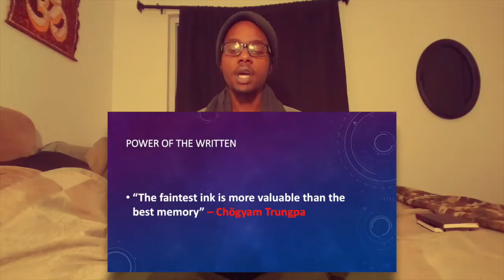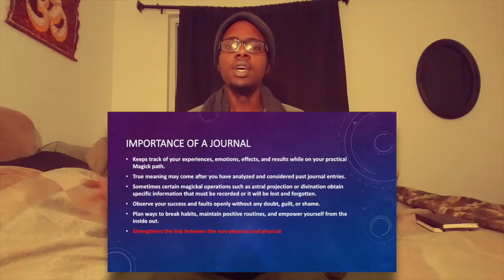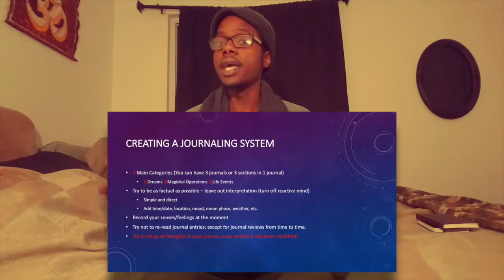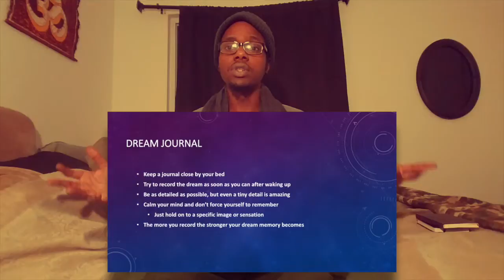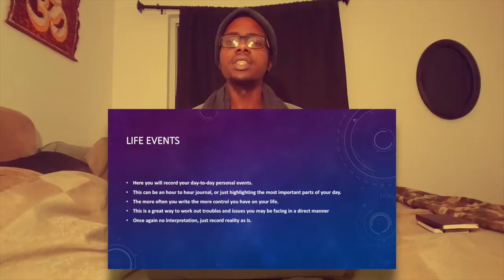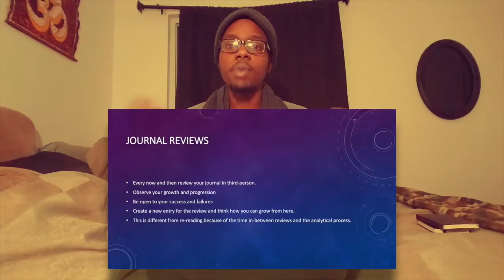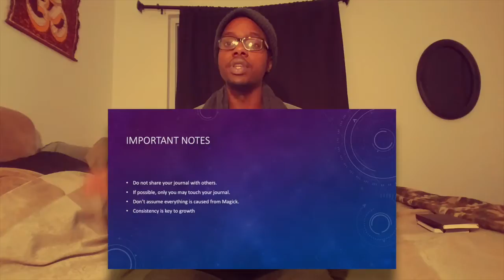Magick 101: Spiritual Journals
Spiritual Journaling... What is it all about? Why should you start documenting your life? Is there a system for writing a journal?
This workshop is about creating a journal for your spiritual / magick path. Working with this journaling system will improve your spiritual/magical path greatly.
"The faintest ink is more valuable than the best memory" - Chögyam Trungpa

Great journals for your path:
Embossed Leather Blue Stone 120 Page Unlined Journal with Clasp (Brown)
The Morning Magic 5-Minute Journal: Inspiring Prompts to Set Intentions and Live with Gratitude All Day
Embossed Antique Leather Journal Antique
Leather Journal Writing Notebook
Handmade Leather Journal
Komal's Passion Leather Leather Journal